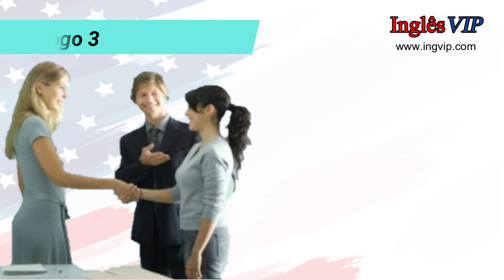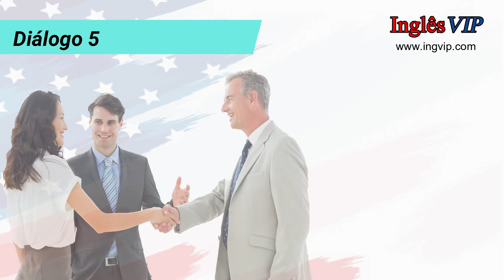Manual Completo de Conversação em Inglês: 2 - Apresentações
Gostou do conteúdo? Por favor não esqueça de curtir e comentar! Se quiser saber detalhes sobre meu curso de Inglês VIP, acesse meu